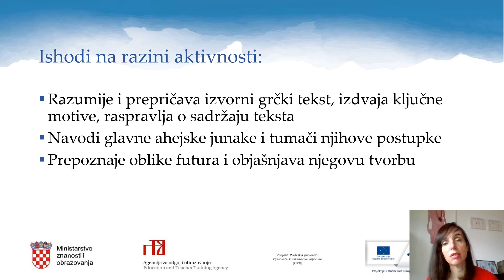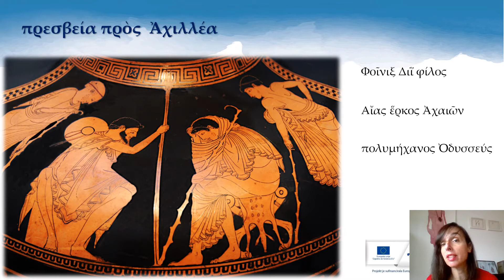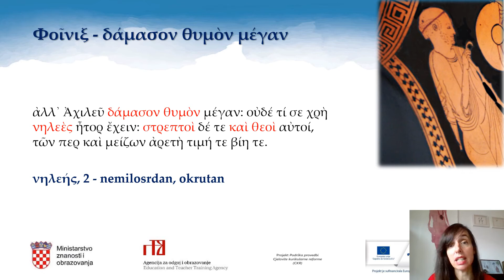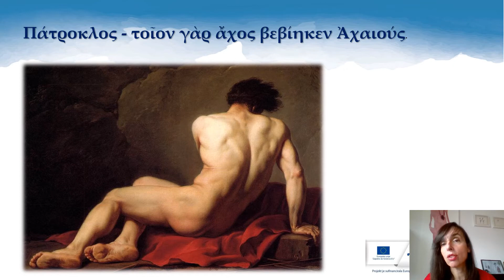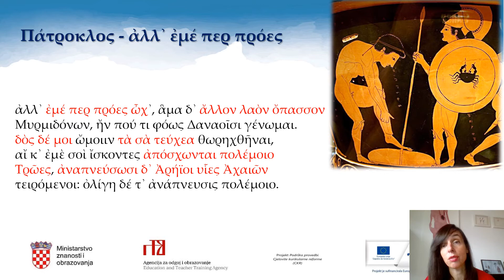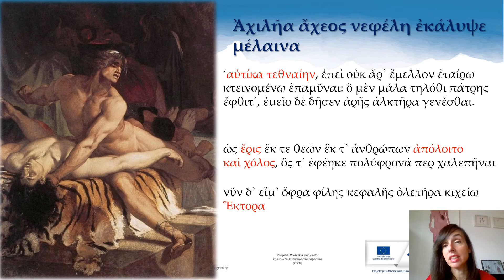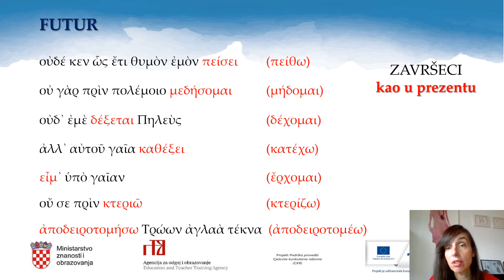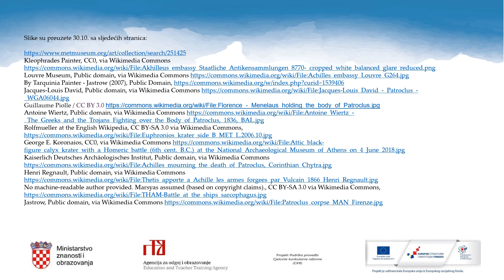Grčki jezik 1.r. SŠ (nastavljači) - Homer, Ilijada 5, futur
Autor: Davida Bronzović Švenda